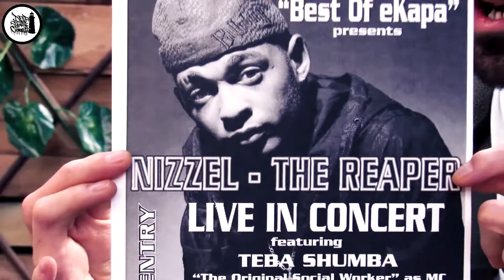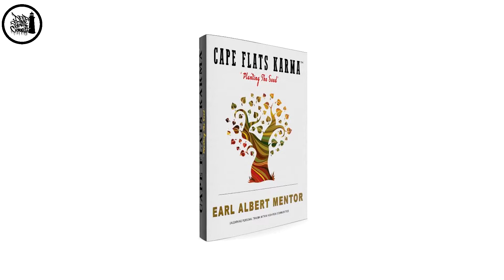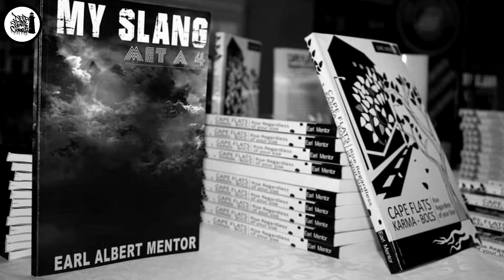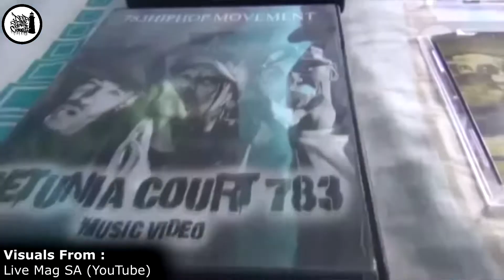EP 11 - Interview with Earl Mentor (Niz'Earl)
Earl Mentor is a legendary Hip Hop artist, community ambassador and activist from Ocean View. He has also written several books & been part of many community uplifting initiatives in the Deep South. Earl shares some history with us while also discussing the severity of the current social ills faced by the community. Follow 'Cape Flats Karma' on Facebook for Earl's latest podcast show.